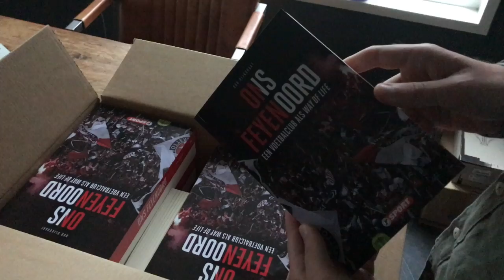Bobs boek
Hij is uit! 'Ons Feyenoord' van Bob Dijkgraaf. (of vraag er naar bij je boekhandel!)